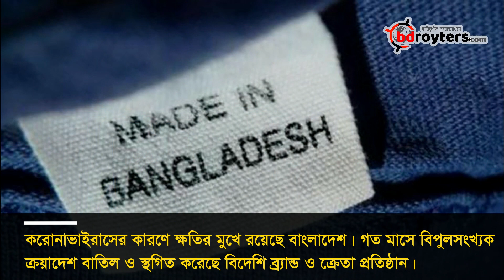নিউজ ফ্ল্যাশ (১৩-০৪-২০২০) || News Flash || BD Royters